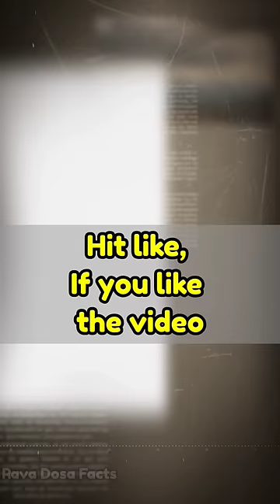Jailer Movie Cast And Salary